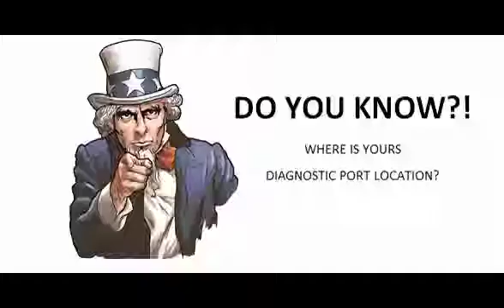Fiat Panda 1986 01 1990 06 Diagnostic Obd Port Connector Socket Location Obd2 Dlc Data Link 437